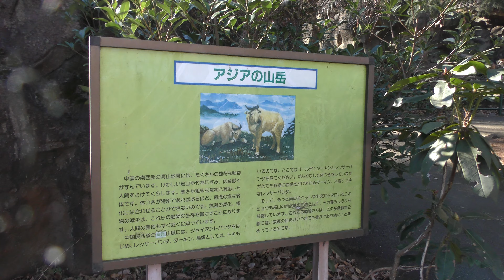ゴールデンターキン (多摩動物公園) 2019年1月18日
ゴールデンターキン (多摩動物公園)

□ ターキン
英名：Takin
学名：Budorcas taxicolor

□ ゴールデンターキン
英名：Golden takin
学名：Budorcas taxicolor bedfordi